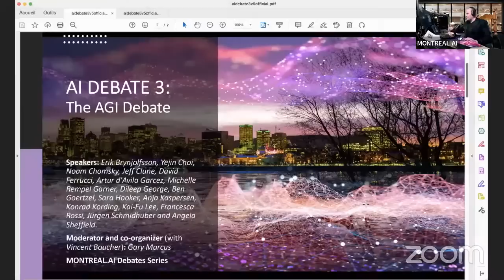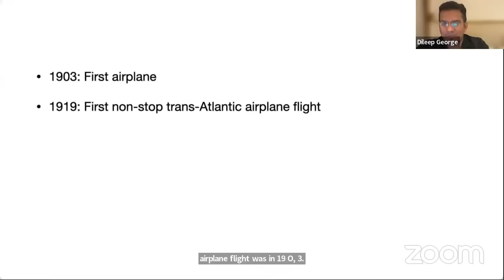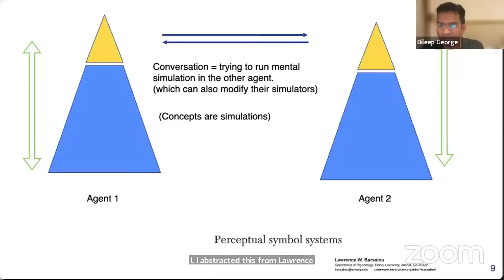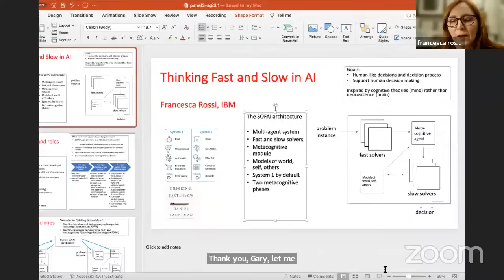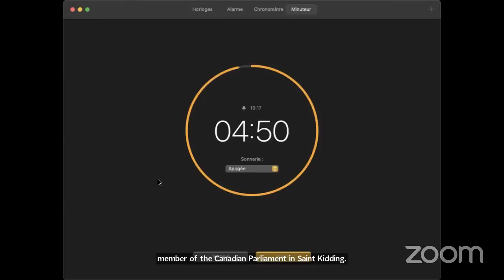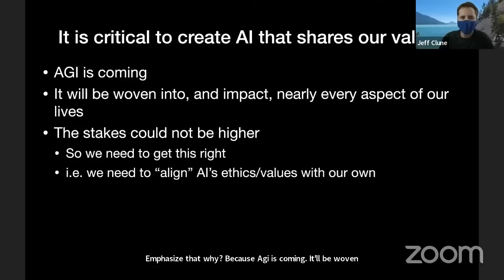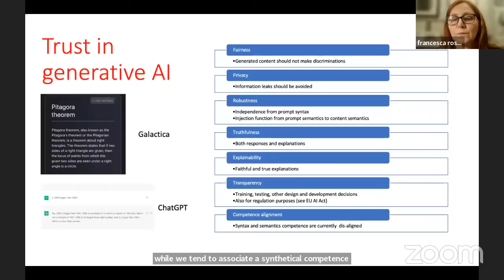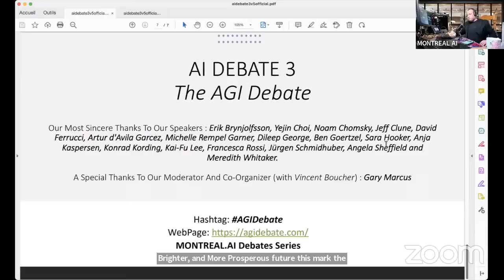AGI Debate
AI DEBATE 3 : The AGI Debate

The Pivotal Discussion in Shaping the Path of AGI's Global Discourse.

Five panels of the world's most distinguished researchers and experts on AGI :

Panel 1: Cognition and Neuroscience

Panel 2: Common Sense

Panel 3: Architecture

Panel 4: Ethics and morality

Panel 5: AI: Policy and Net Contribution

Speakers: Erik Brynjolfsson, Yejin Choi, Noam Chomsky, Jeff Clune, David Ferrucci, Artur d'Avila Garcez, Michelle Rempel Garner, Dileep George, Ben Goertzel, Sara Hooker, Anja Kaspersen, Konrad Kording, Kai-Fu Lee, Francesca Rossi, Jürgen Schmidhuber and Angela Sheffield.

Moderator and co-organizer (with Vincent Boucher) : Gary Marcus. Gary Marcus is a leading voice in artificial intelligence. Scientist, best-selling author, and entrepreneur, he was Founder and C.E.O. of Geometric Intelligence, a machine-learning company acquired by Uber in 2016. His most recent book, Rebooting AI, co-authored with Ernest Davis, is one of Forbes’s 7 Must Read Books in AI.

Vincent Boucher is President of Montreal.AI and Quebec.AI.